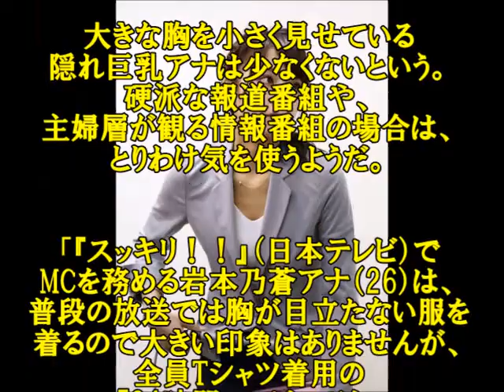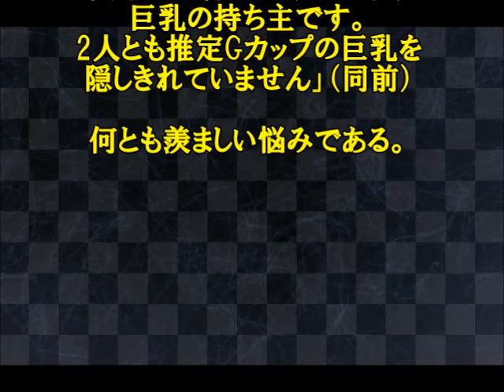【緊急速報】隠れ巨乳女子アナがポロリと、、、（芸能裏事情大暴露）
【衝撃】史上最高だとネットで話題の女子アナがこちら！！【驚愕】女子アナNo1の呼び声高し！！